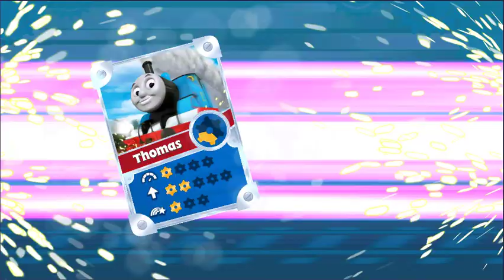Thomas And Friends GoGo Thomas Game for Kids Thomas And friends Gameplay (Android-iOS) #3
Thomas And Friends GoGo Thomas Game for Kids Thomas Cartoon for Kids Gameplay Android iOS #1 set, GO! Race as your favorite engine in this kids’ racing game!Join Thomas and his friends on exciting racing adventures! Race as your favorite engine on incredible tracks filled with twisty rollercoasters, splashy waterslides and epic jumps! Play against rival engines or challenge a friend in the 2-player mode! Use speed boosters to help you race your fastest and collect golden cogwheels to upgrade your engines.